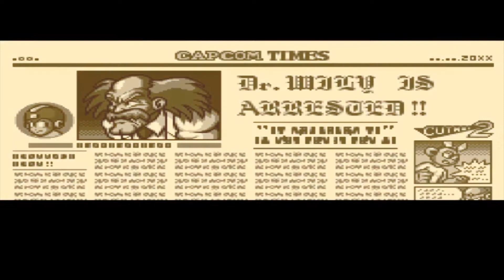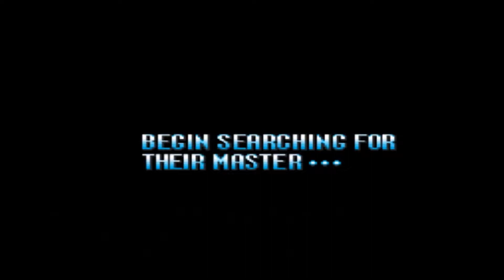Megaman 7 (SNES) the City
Next up is Megaman 7, this is being played on the Legacy Collection 2 so there's going to be some minor changes. Like Bass having pink and black armor.